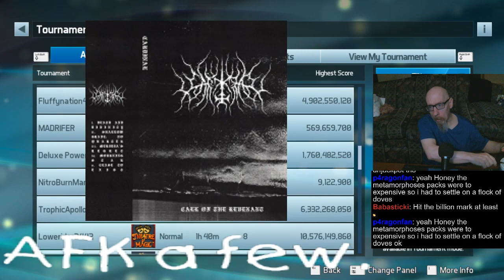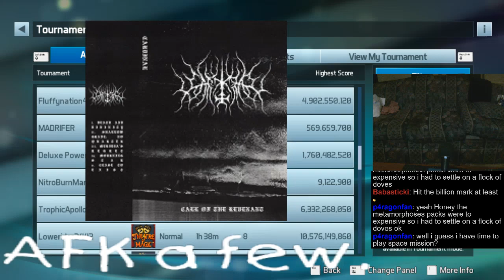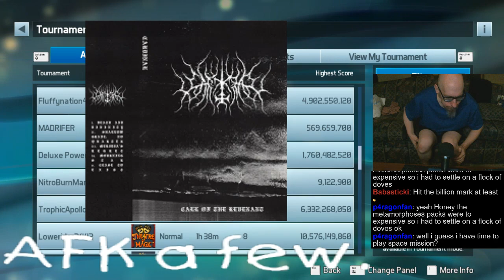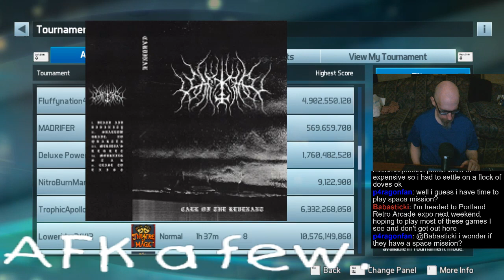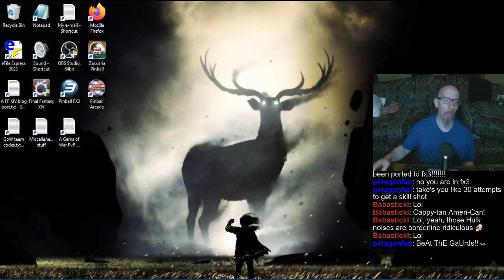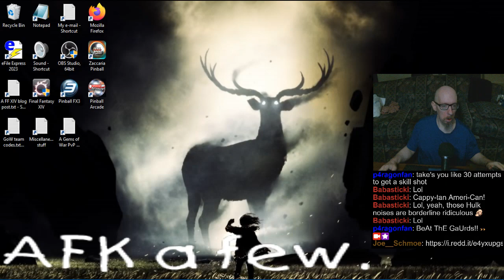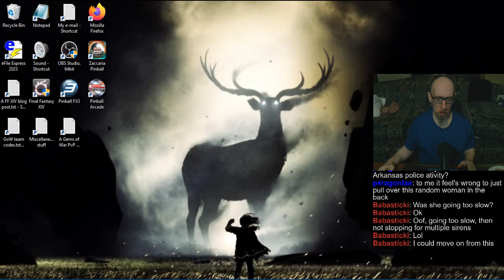Joe's Pinball Stream, 9/21/2024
0:00 - Workweek n' stuff
4:40 - FX3 Matchups & tourneys
2:14:00 - Explaining (Pinball FX3) wizard powers
2:26:43 - Random Tables
2:38:06 - Copyright strikes n' stuff
3:32:16 - Pinball Arcade
3:56:42 - Twilight Zone (or, why is this table so great again?)
4:57:00 - Take care :]